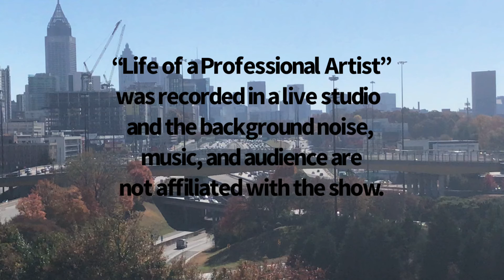"Being a Professional Artist" (Part 1) (Season 1)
The Dalvon Mack Show is an ongoing show and will discuss many topics such as sports, fashion, real estate, special guests, and more. This episode talks about "Being a Professional Artist".